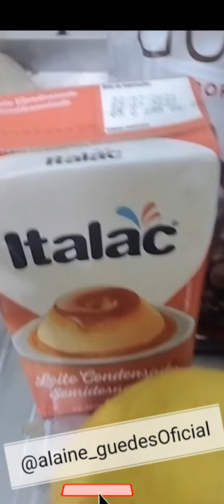Musse De Maracujá com gotinhas de Chocolate ao leite.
Sejam todos muito bem vindos em meu Canal. estou iniciando agora, peço que quem gostar do vídeo por favor comenta e compartilha.

este é um musse de Maracujá super simples e delicioso 😍

1 - Leite condensado
1 - Creme de leite
240 ml de suco concentrado de maracujá.
Gotas de Chocolate 🍫.

super fácil 😻